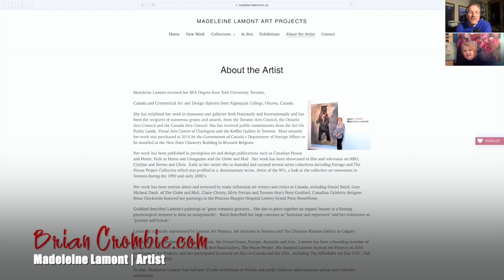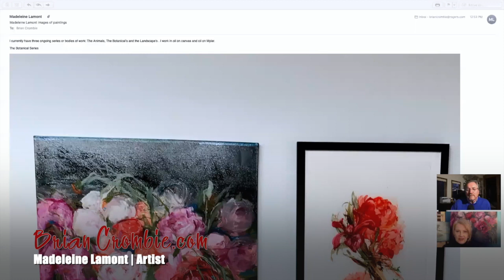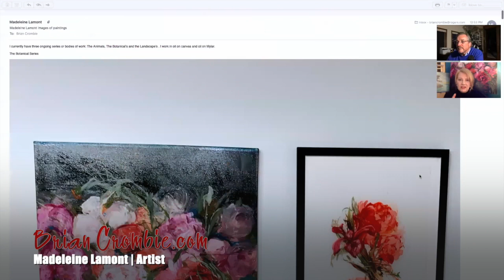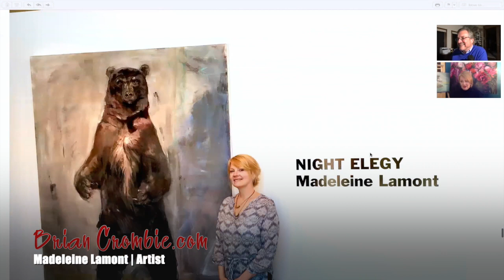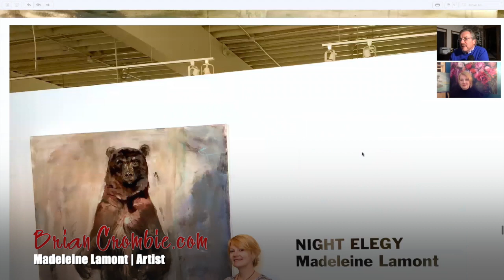Madeleine Lamont | Artist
Tonight, Friday, January 21st at 6 pm on the Brian Crombie Radio Hour on Sauga 960 AM I introduce you to: ✅ Madeleine Lamont. You can also access ALL my podcasts and 🎦 videocasts on my 📌Madeleine is an incredibly talented Toronto artist. She has exhibited her work in museums and galleries both nationally and internationally and has been the recipient of grants and awards, from the Toronto Arts Council, the Ontario Arts Council and the Canada Arts Council. She has received public commissions from the Art On Public Lands, Visual Arts Centre of Clarington and the Koffler Gallery in Toronto. Her work is in numerous private and public collections. Most notably her painting Standing Bear, from the Night Elegy exhibition, Christine Klassen Gallery, 2015, was purchased by the Government of Canada’s Department of Foreign Affairs to be installed in the New Nato Chancery Building in Brussels Belgium. I add new sessions 5 times a week. The Brian Crombie Radio Hour airs at ⏰ 6:00 pm nightly on sauga960am 960 AM, streamed and on Canada One TV Thursdays.